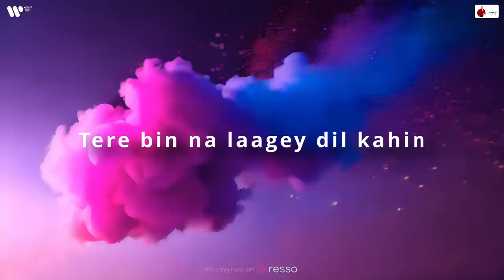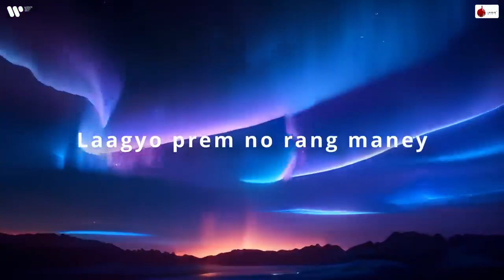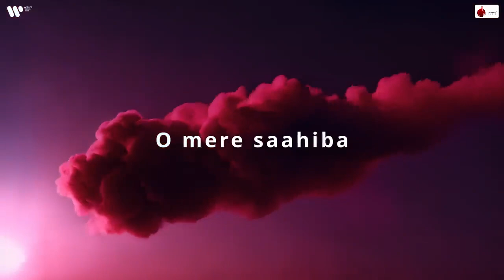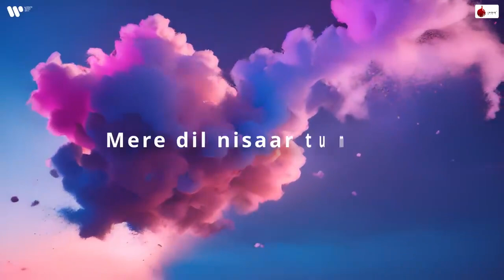Har Duaa Mazaar Tum Ho | Khwashoon ke Par Tum Ho Saahiba | Official Lyrical Video | Darshan Raval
Singer & Composer : Darshan Raval
Lyrics : Youngveer & Darshan Raval
Music Producer : Lijo George
Live Rhythms Arranged by Lalit Shankar
Percussion : Lalit Shankar, Chirag Thakkar, Surender Belbansi
Acoustic Guitars : Anmol Daniel
Strokes & Guitars : Shomu Seal
Flute : Tejas Vinchurkar
Backing Vocals : Aniruddh Anantha
Mixed & Mastered by Shadab Rayeen at New Edge Studios
Assistant engineers : Pukhraj, Anup & Ehsan

Video Created by dhruvnetic